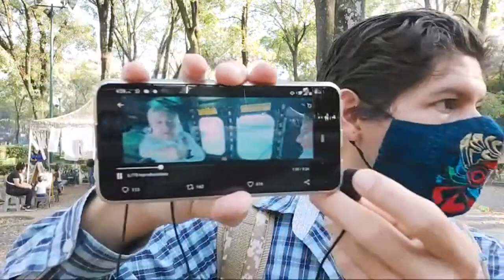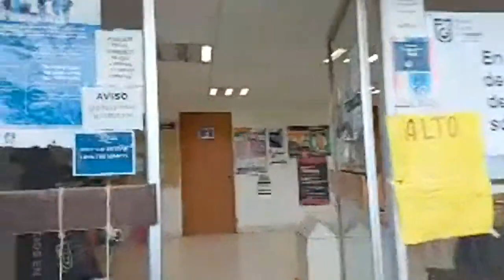La Policia Detiene a Mickey Noticias en La Ciudad de México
en México te echan a la policia por cualquier cosa, la ciudadania ya no puede resolver ningun problema por si misma

los niños traen mascaras, pero de todos modos lo llevan a la delegacion